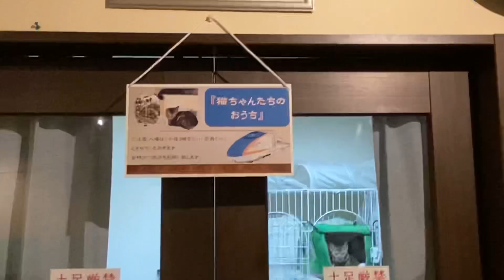猫家族💕禰󠄀豆子ちゃんと大親友 2021年1月11日❣️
ねずことは以前から仲良くなっていましたがより一層、仲良くなりました。笑わないでご覧ください。
体操も是非ご一緒に💕